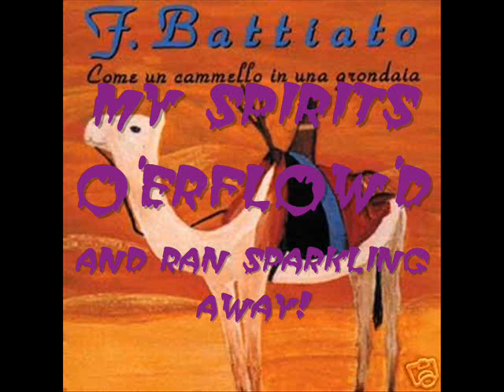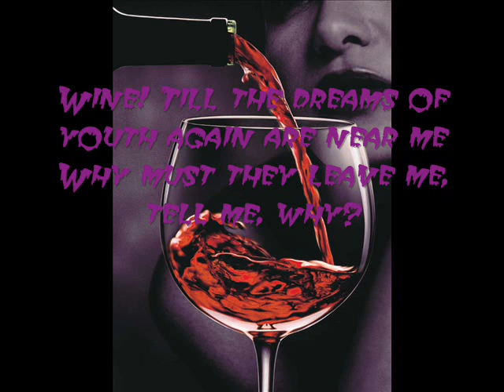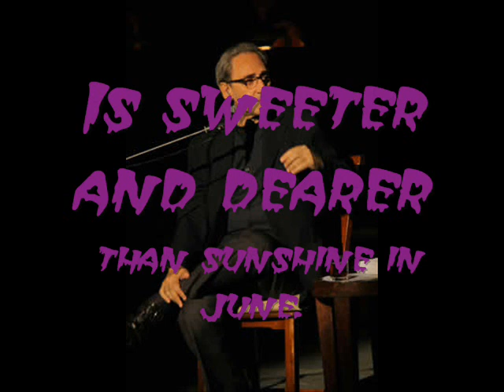Franco Battiato- Oh Sweet Were The Hours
Oh sweet the hours, when in mirth's frolic throng
I led up the revels with dance and with song;
When brisk from the fountain, and bright as the day,
my spirits o'erflow'd, and ran sparkling away!

Wine! Come bring me wine to cheer me,
Friend of my heart! Come pledge me high!
Wine! Till the dreams of youth again are near me,
Why must they leave me, tell me, why?

Retourn, ye sweet hours! Once again let me see,
Your airly light forms of enchantment and glee;
Come, give an old friend, while he crowns his gay glass,
A nod as you part and a smile as you pass.

Wine! Come bring me wine...

I cannot forget you, I would not resign,
There's health in my pulse, and a spell in my wine;
and sunshine in autumn, tho'passing too soon,
Is sweeter and dearer than sunshine in June.

By mions'91